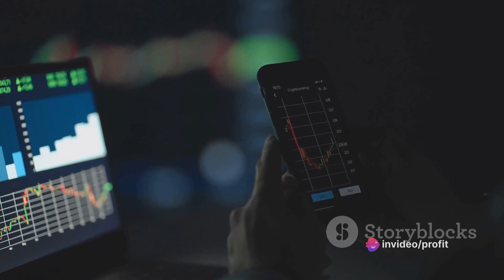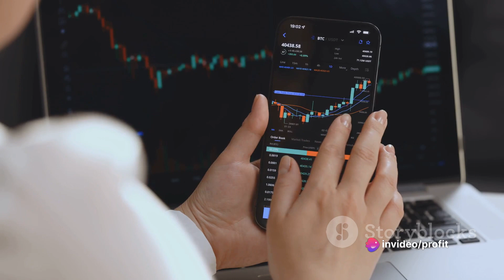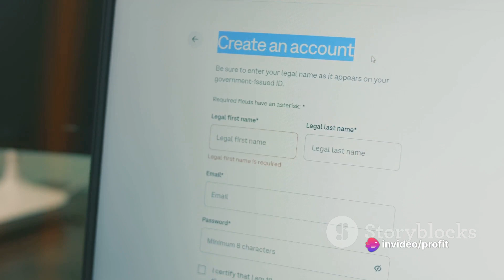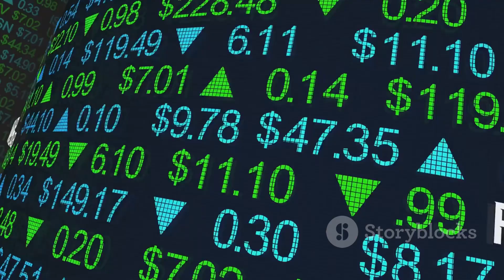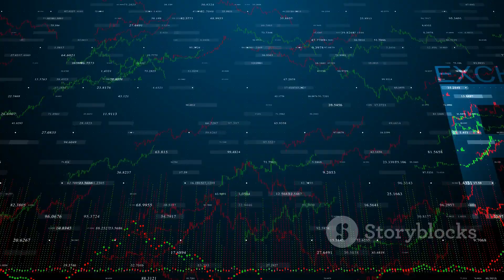A Beginners Guide to Mutual Funds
Explore the world of mutual funds in our latest YouTube video! Learn how these investment vehicles pool money from various investors to create diversified portfolios. Discover the benefits, risks, and key considerations for anyone looking to understand and potentially invest in mutual funds. Join us on this informative journey to financial literacy!